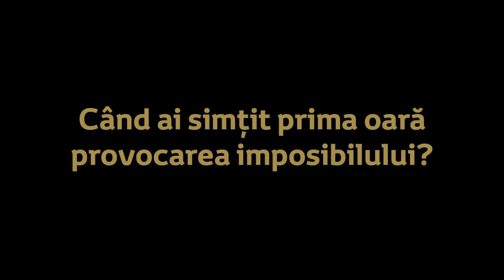Interviu Laura Coman